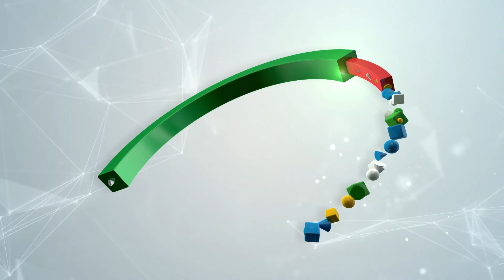ASWATHY PS won Silver medal for Kerala in Judo Women's 78 kg @National Games Goa